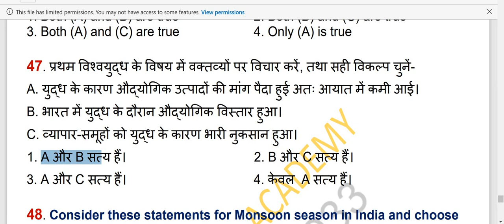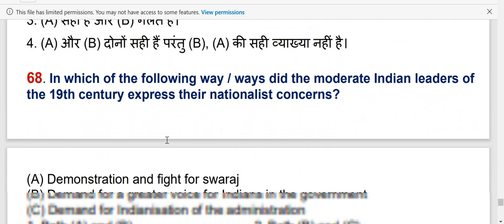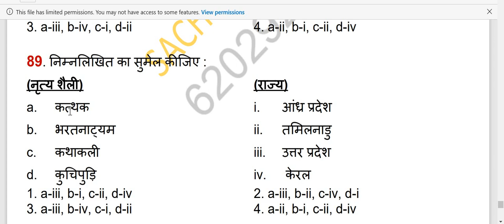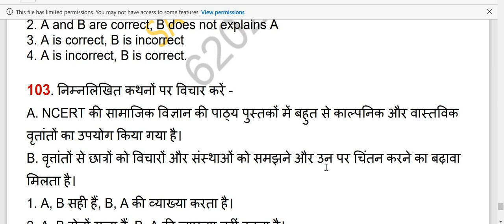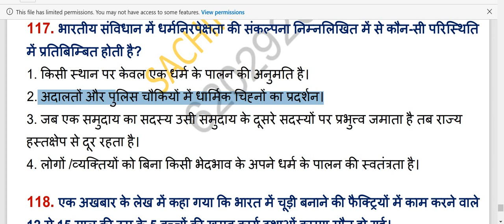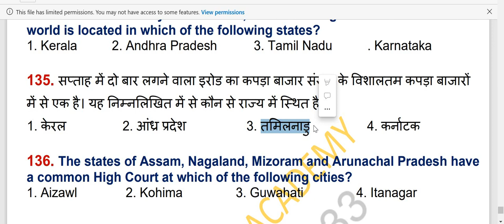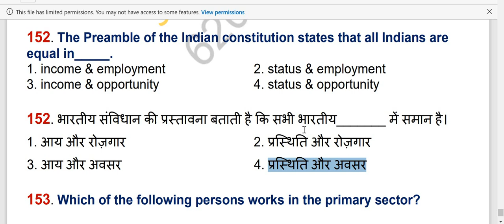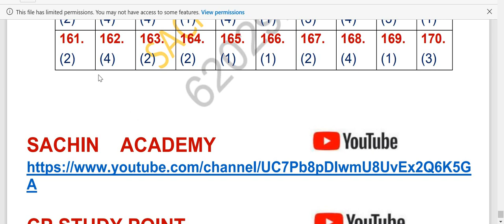CTET-2022-2023|| SST-PAPER 2| समाजिक अध्ययन.. अन्तिम एपिसोड.. MCQ| PREVIOUS QUESTION PAPER By sachin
आपको इस चैनल पे बड़े-बड़े संस्थान का नॉस्ट पढ़ाया जायेगा "और 'PDF'भी दिया जायेगा ||🏃‍♂️🏃‍♂️
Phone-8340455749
Polity,
Geography,
History,
Economics,
Physics,
Chemistry,
Biology,